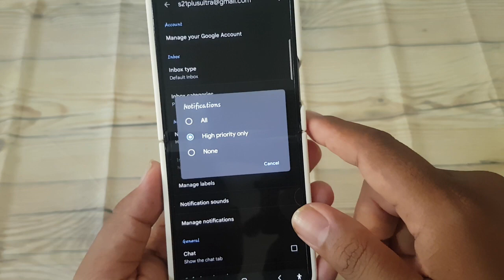How to turn off Email notifications for specific account in Gmail on Android (Samsung Z Flip5)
Managing email notifications is crucial for maintaining focus and productivity. If you're a Samsung Galaxy Z Flip5 user with multiple email accounts linked to your Gmail app, you may find that some accounts generate more notifications than others. To avoid unnecessary distractions, you can turn off email notifications for specific accounts. This guide will walk you through the steps to accomplish this on your Samsung Galaxy Z Flip5.

**Step-by-Step Guide:**
1. **Launch Gmail App:** Unlock your Samsung Galaxy Z Flip5 and open the Gmail app.
2. **Access Settings:** Tap on the menu icon (three horizontal lines) located at the top left corner of the screen to open the navigation drawer. Scroll down and select "Settings."
3. **Choose Account:** If you have multiple accounts linked to the Gmail app, select the account for which you want to turn off notifications.
4. **Navigate to Notifications Settings:** In the Settings menu, tap on the account for which you want to customize notifications.
5. **Select Notifications:** Look for the "Notifications" option and tap on it to access email notification settings for the selected account.
6. **Disable Notifications:** Toggle the switch next to "Email notifications" or similar wording to turn off notifications for the selected account.
7. **Save Changes:** After disabling notifications, tap the back arrow or navigate back to the previous screen. Gmail will automatically save your changes.

**Benefits of Turning Off Email Notifications for Specific Accounts:**
- **Reduced Distractions:** By disabling notifications for less critical accounts, you can minimize interruptions and maintain focus on essential tasks.
- **Improved Productivity:** Filtering out non-urgent notifications allows you to prioritize your time and attention more effectively.
- **Enhanced Work-Life Balance:** Tailoring email notifications helps you strike a better balance between work and personal life, ensuring that you're not constantly bombarded with notifications.

**Considerations:**
- **Individual Preferences:** The decision to turn off email notifications for specific accounts depends on your email usage habits and priorities. Consider which accounts generate the most notifications and whether they are essential for your immediate attention.
- **Regular Review:** Periodically review your email notification settings to ensure they align with your evolving needs and preferences. Adjust settings as necessary to optimize your Gmail experience.

**Conclusion:**
Customizing email notifications in Gmail on your Samsung Galaxy Z Flip5 allows you to take control of your inbox and manage your emails more efficiently. By turning off notifications for specific accounts, you can minimize distractions and stay focused on what matters most.